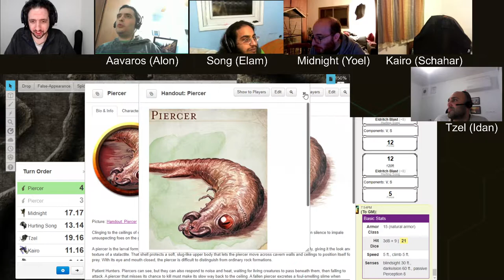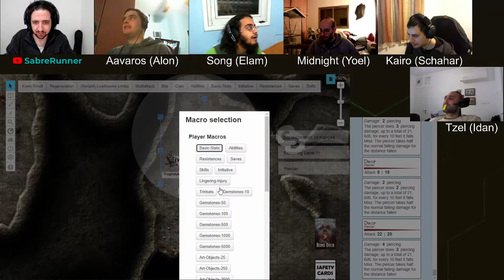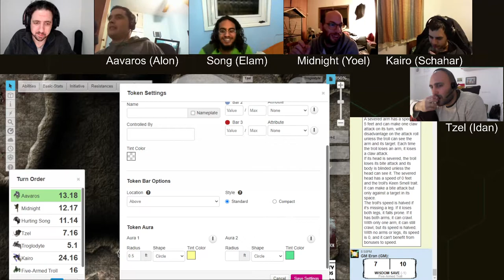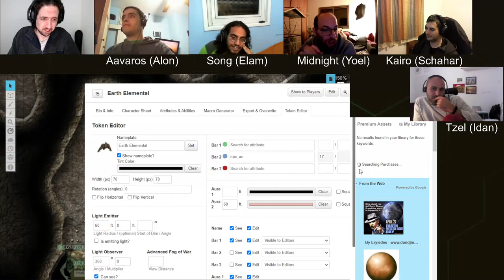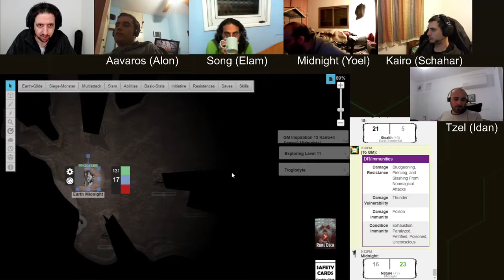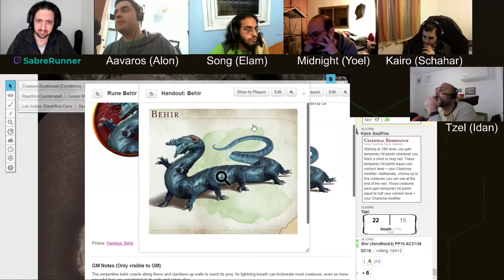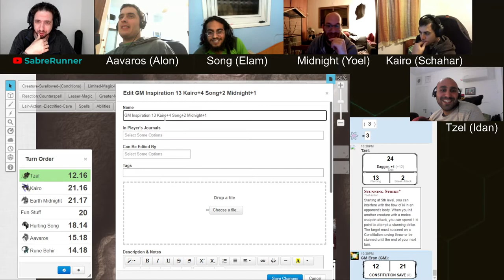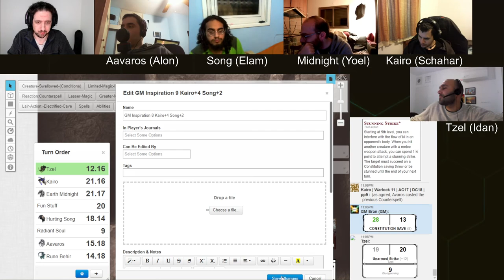Dungeon of the Mad Mage, Floor 11, Part 2